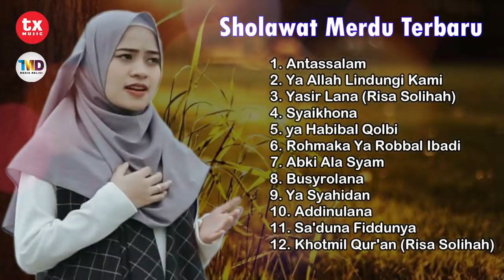Sholawat Nabi Merdu 2023 | Ai Khodijah Full Album MP3 Terbaru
Sholawat nabi terbaru full album Ai Khodijah
~ Play List ~
1. Antassalam
2. Ya Allah Lindungi Kami
3. Yasir Lana (Risa Solihah)
4. Syaikhona
5. ya Habibal Qolbi
6. Rohmaka Ya Robbal Ibadi
7. Abki Ala Syam
8. Busyrolana
9. Ya Syahidan
10. Addinulana
11. Sa'duna Fiddunya
12. Khotmil Qur'an (Risa Solihah)